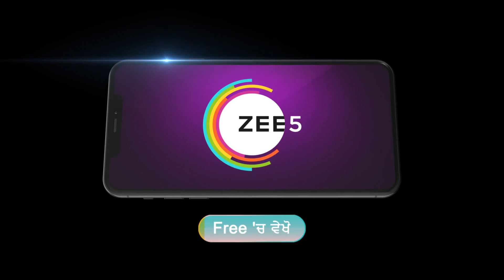Nayan Jo Vekhe Unvekha | Ep - 426 | Jul 14, 2023 | Best Scene 2 | Zee Punjabi